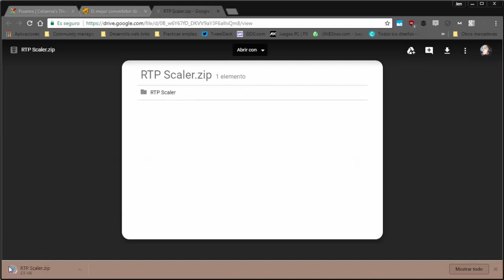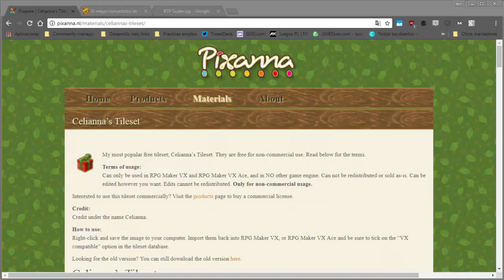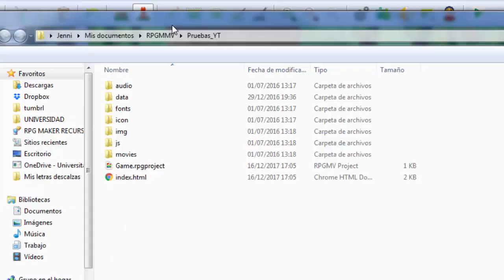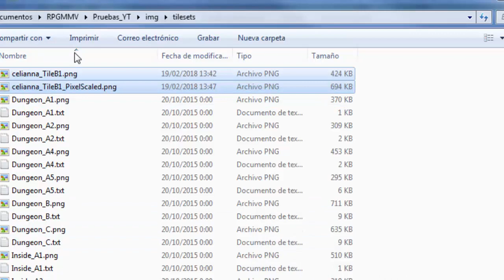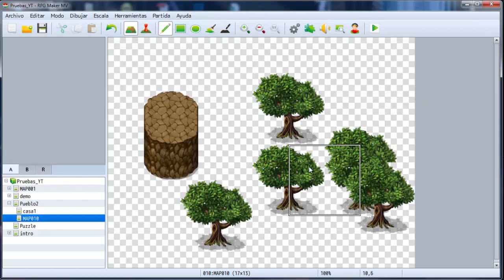USA LOS RECURSOS VIEJOS EN EL RPG MAKER MV CON ESTA APP 😍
Puedes usar los recursos de Rpg Maker VX y VX Ace (incluso del RPG MAKER XP) en Rpg Maker MV con el siguiente programa:

Con este programa puedes agrandar tileset y muchos más gráficos de otros RPG Maker y convertirlos para Rpg Maker MV